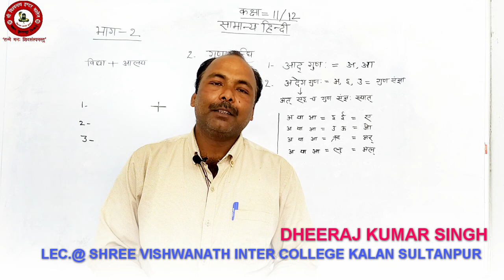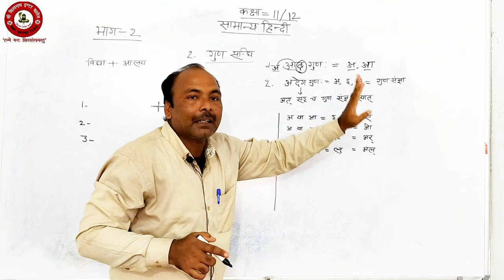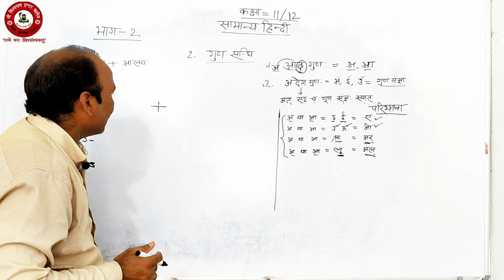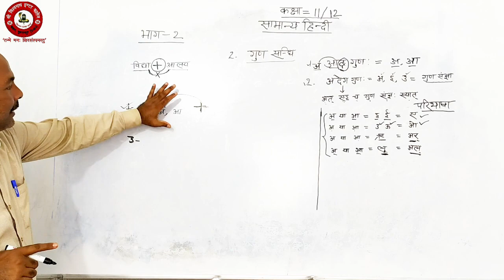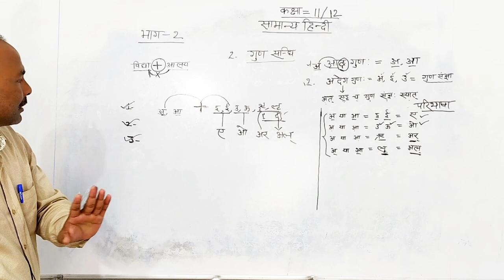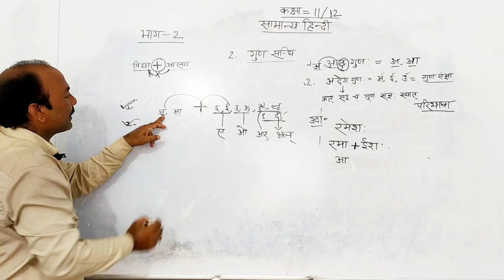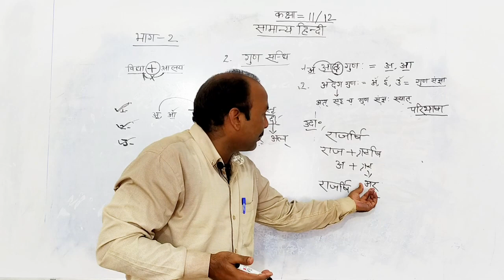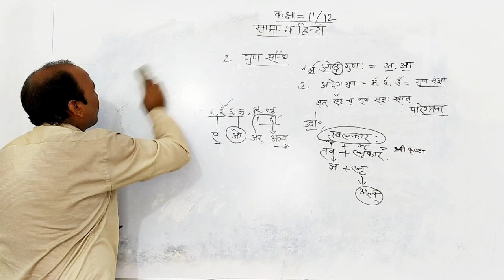CLASS 11&12 HINDI PART 2 (सन्धि) BY DHEERAJ KUMAR SINGH